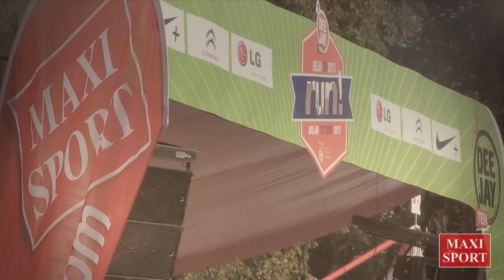Deejay Ten Milano 2012 | Trailer by Maxi Sport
Il teaser del video Maxi Sport girato alla Deejay Ten 2012 tenutasi a Milano domenica 7 ottobre. Coming Soon la versione completa!